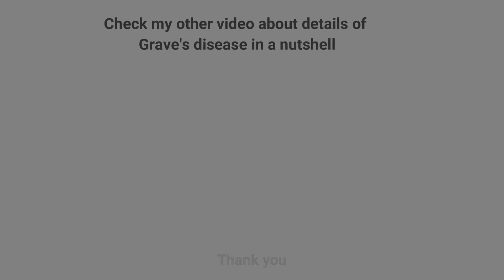Interview of a Patient with Grave's Disease: Patient Describes her Experience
Interview of a Patient with Grave's Disease
Grave's disease is an autoimmune disease presenting with goitre, features of hyperthyroidism and extrathyroidal manifestations like ophthalmopathy.
Check out how a patient with Grave's disease feels her different symptoms.